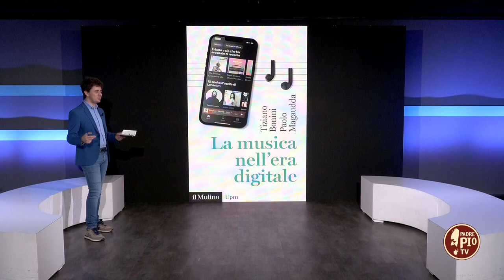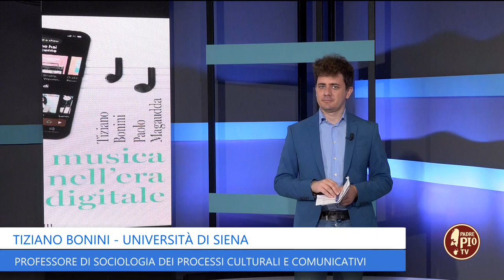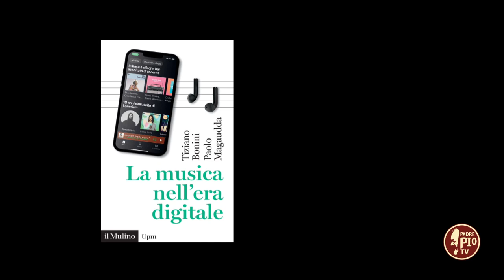Tiziano Bonini - Musica e radio 3.0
Da poco pubblicato il volume "La musica nell'era digitale" (il Mulino edizioni) per affrontare il tema della musica alla prova delle nuove piattaforme di streaming (YouTube, Spotify...). Pericolo o nuova opportunità per la radio?